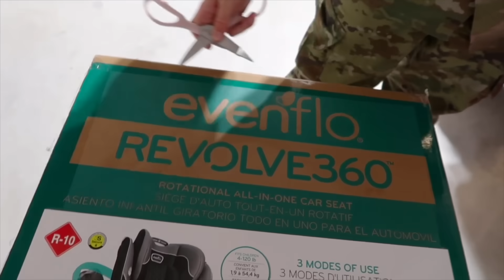MI VIDA EN USA 🇺🇸 | Nuevo asiento de auto para Benjamin , nuestros días de otoño con un bebé .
Bienvenidos a un nuevo video :) me hace muy feliz que estes aquí 🍁🌻

* Aquí puedes encontrar mi joyería favorita de alta calidad , económica y que dura muy bien:

Y often 20 % con mi código : ANACRISTINAHARRIS20

Eleva todos tus dias con Ana Luisa 💕

* Un poco sobre mi y mi canal :
Me mudé a USA a los 17 años , y después de varios años decidí crear mi canal de YouTube para mostrar la vida en USA ,para poder informar cosas que me hubieran gustado saber antes de mudarme aquí , conocí a mi esposo estadounidense y empezamos a viajar por todo Estados Unidos por su trabajo en el servicio, encontrarás aquí todo sobre Mi Vida en USA 🇺🇸

🌻Tienda de amazon

Enviame Cartitas :)
ANA HARRIS
2400 Riverstone Blvd
Canton Georgia 30114

Todo comentario fuera de lugar o con mala intención sera eliminado y la persona posiblemente bloqueada ya que este canal es un canal familiar e informativo ,solo para gente de buen corazón

Ana Cristina Harris